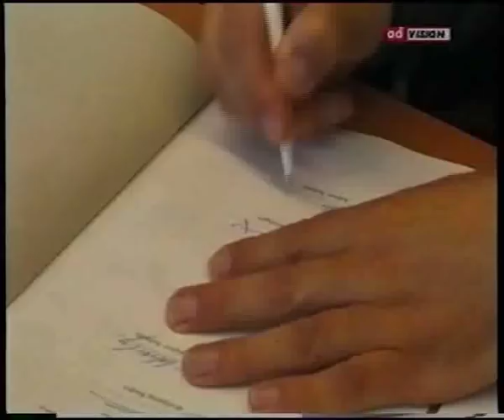Pressekonferenz zur Fusion LASKL & FC Linz am 21. Mai 1997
Pressekonferenz zur Fusion von LASKL und FC Linz am 21. Mai 1997